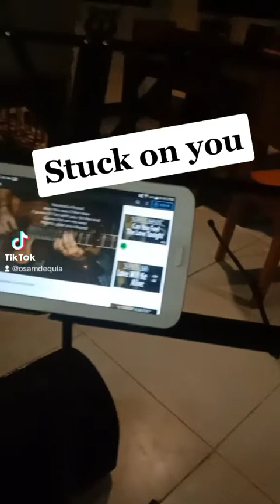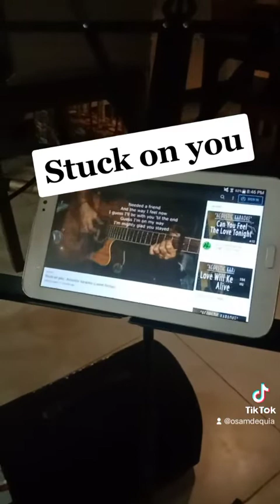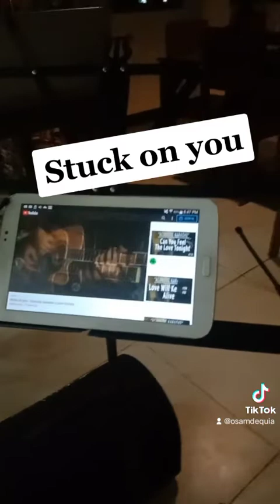Stuck on you Osam Cover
Osam Covers